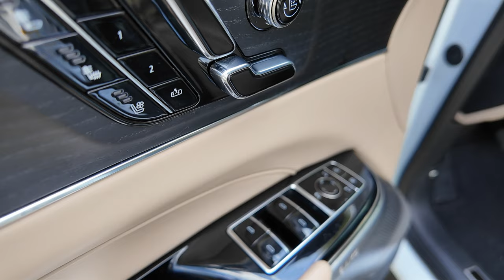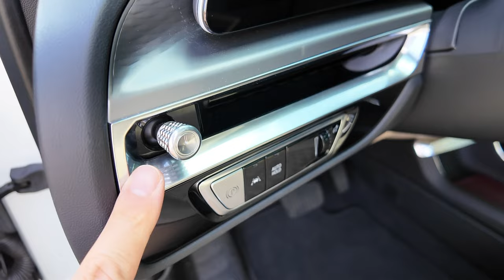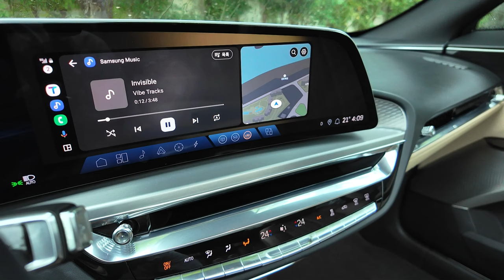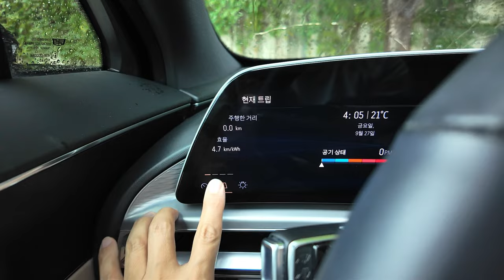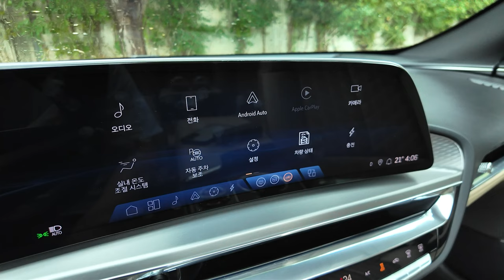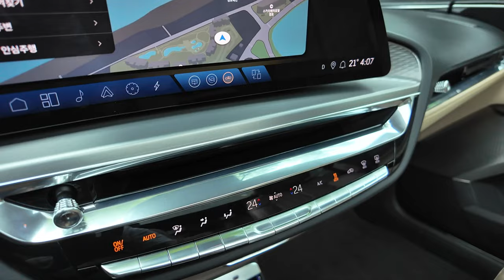캐딜락 리릭 듀얼모터 스포츠 시승기, 2024 Cadillac Lyriq dual motor sport test drive, review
*본 콘텐츠는 캐딜락 코리아로부터 행사에 초대받아 제작되었습니다*

00:00 제로백
00:07 외관
00:38 키언락
01:45 LED헤드램프
02:42 하체
03:04 모터룸
05:20 트렁크
07:17 앞좌석 실내
15:32 뒷좌석 실내
17:21 주행
28:58 마무리

Li-ion
(NCMA)
102kWh
dual motor
500ps
62.2kg.m
AWD
3.9km/kWh
single charge 465km
0-100km/h 4.6s

length 4,995mm
width 1,980mm
height 1,640mm
w.base 3,095mm

5링크
2,670kg
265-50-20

트렁크 793리터(1,772리터)

1억696만원(개소세 별도)